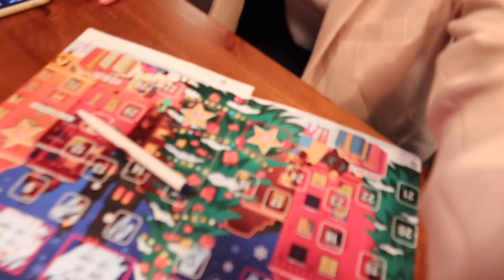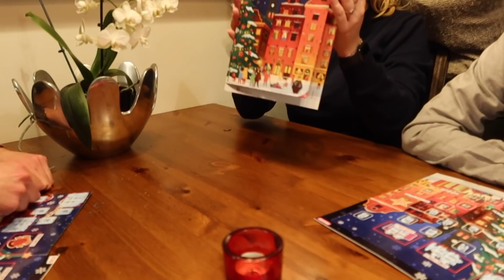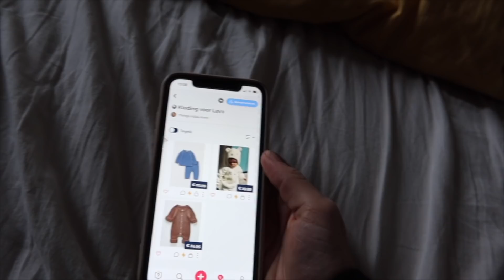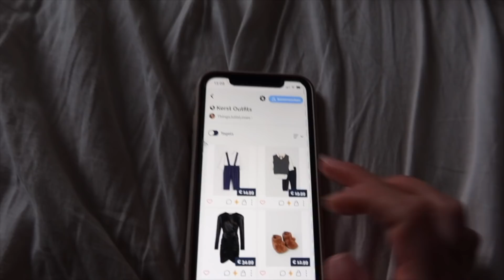DIT WAS EEN GROTE VERRASSING! | Weekvlog✨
In deze WEEKVLOG is het KERST! Je ziet hoe Levv zijn eerste kerst verliep! Ook laten wij cadeautjes zien die wij voor elkaar hebben gekocht. Hoe was jullie kerst?

Deze video is in samenwerking met Hatsa